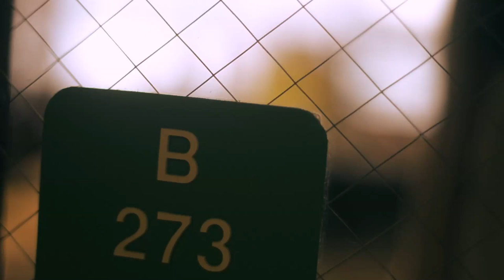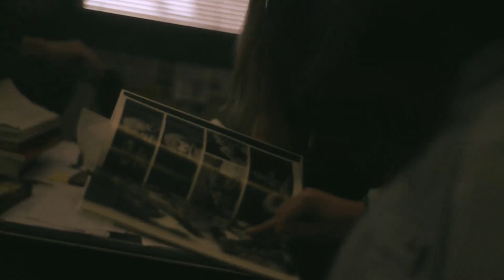Zombie Kill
Zombies escaped from Night of the Living Dead